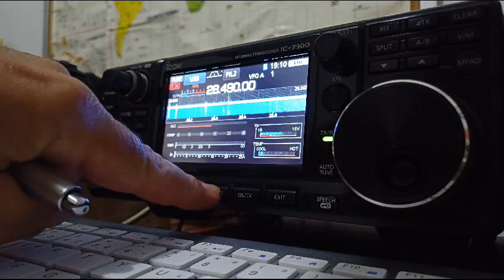CLIPERTON Isl hard zoo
Vídeo de Py1ax RADIOAMADORISMO SEM

PY2JOS

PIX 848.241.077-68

!Propagação !

!DXPEDITION !

QO-1000

#2/drive/mobile/folders/j/py1ax

PY2JOS

GRUPO WHATSAP